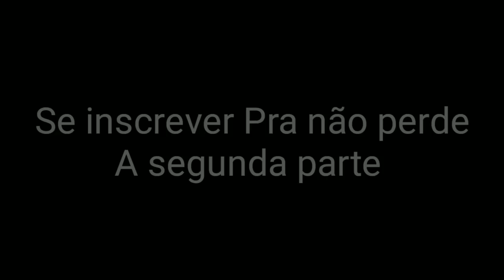Tokyo revengers react - TOKYO TEVENGERS E O NOIA QUE VOLTA NO TEMPO #3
se inscrever

tudo certinho 😁👏👏